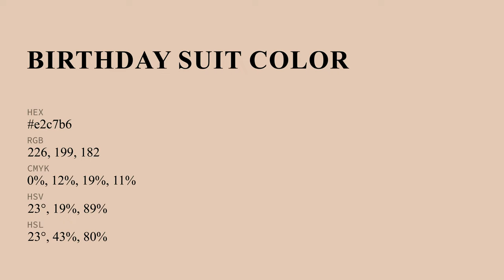Birthday Suit color e2c7b6 hex color - Orange color - Cool color e2c7b6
What color is Birthday Suit ? e2c7b6 hex color - Orange color - Cool color e2c7b6

Hex e2c7b6 Color Code is also known as Birthday Suit color.